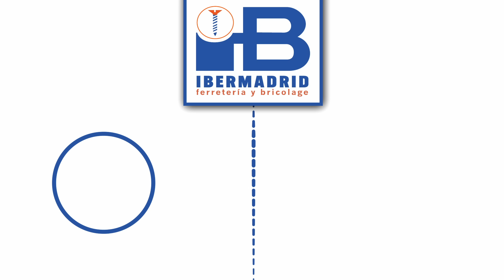Cómo aislar ventanas del frío ¡sin obras! | Aislamiento invisible Thermo Cover de Tesa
❄️☀️¿Quieres dejar de pasar frío en invierno y calor en verano?

Te enseñamos cómo aislar tus ventanas del frío y del calor de un modo sencillo, rápido y efectivo.

Puedes hacerlo en poco tiempo gracias al aislamiento invisible Thermo Cover de Tesa. Solo necesitarías un poco de cinta de doble cara y unas tijeras. El proceso es sencillo: corta la cinta a medida, colócala en tus ventanas y añade el film transparente. Después, usa un secador para que el aislante quede totalmente estirado y adherido a la ventana. Y listo, de esta manera, conseguirás un aislamiento eficaz y rápido que te protegerá del intenso calor del verano y del gélido frío del invierno.

👉🏼 ¿Quieres conocer más a fondo el Thermo Cover de Tesa? Puedes verlo en nuestra web